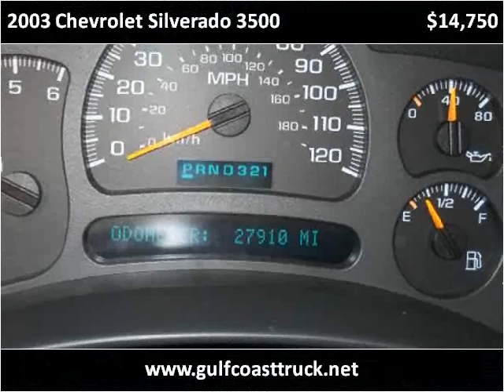2003 Chevrolet Silverado 3500 Used Cars Pensacola FL